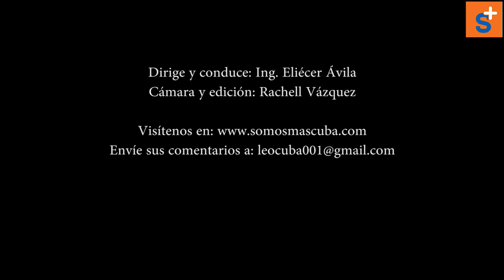Calzoncillos chinos en Quito, la lógica revolucionaria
En este vídeo Eliécer nos comenta sobre la asfixia económica que pesa sobre los cubanos.